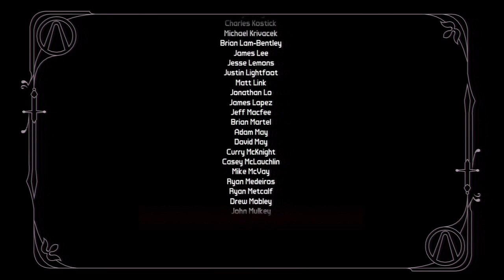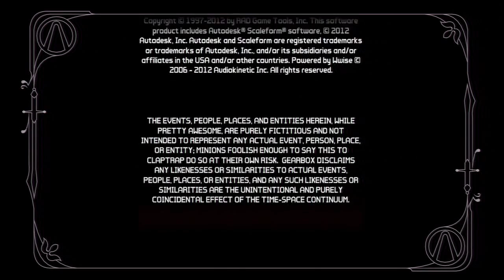Tiny Tina's Assault on Dragon Keep DLC - Walkthrough -(Ft. Shakey)- ASSAULT OF FELIX THE CAT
Ya I uploaded the full gameplay of the DLC for a kickass game. Ya me and Shakey talk over the entire gameplay like a bunch of bosses while his cat Felix murders my leg.We here all week to provide the comedy you wish to have. I don't want to deny or lie to my viewers and provide quick full content. Have a great day and be sure to enjoy